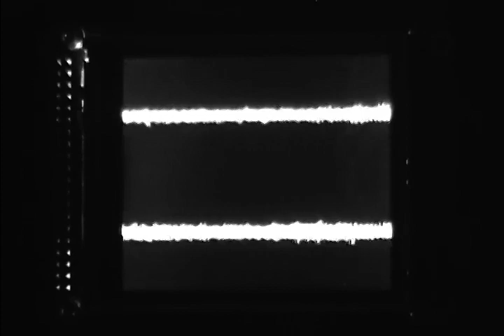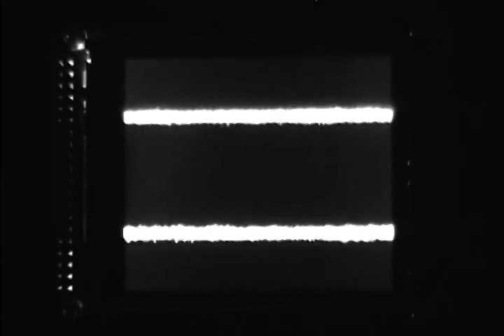Rognvald - Boxacid Mix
Rognvald brings us a fresh Acid round trip featuring predominantly unreleased material